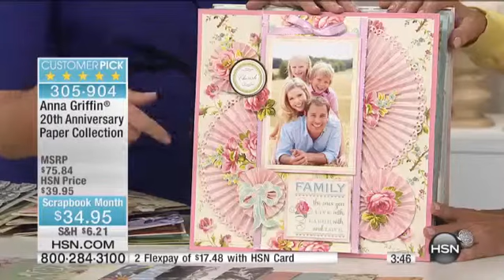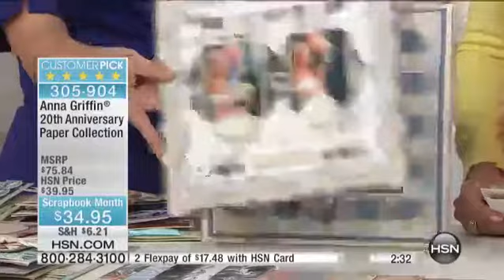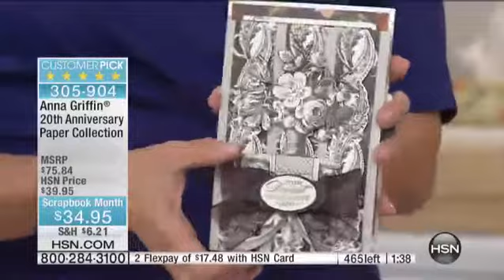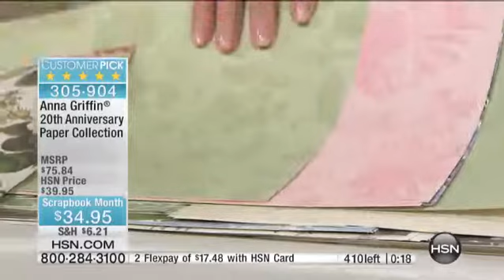Anna Griffin 20th Anniversary Paper Collection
[Value Statement]

    (96) 12" x 12" sheets of singlesided paper (3 each of 32 designs)
    Storage folder